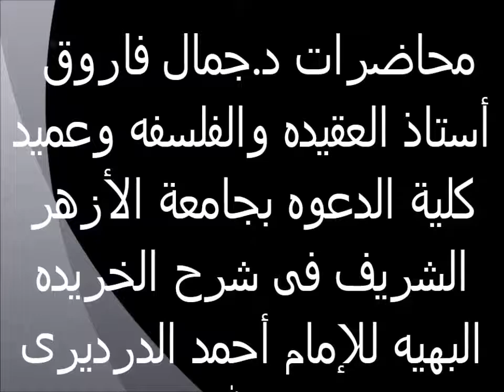الطريق الموصل لمعرفة الله تعالى 14 الخريدة البهية لفضيلة الدكتور - جمال فاروق الدقاق